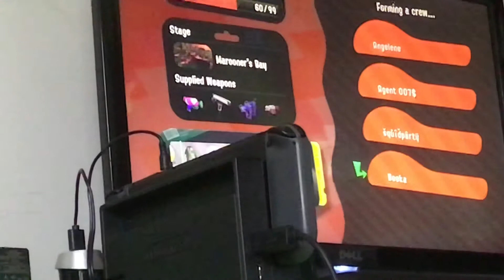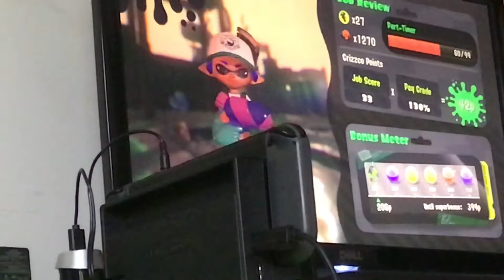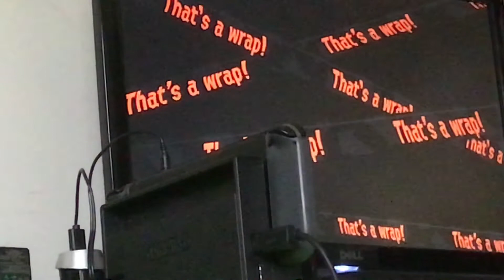Silly salmon run